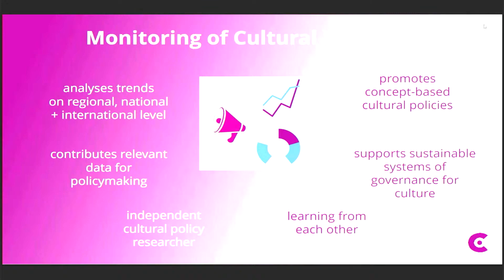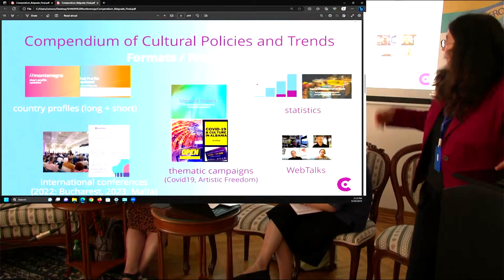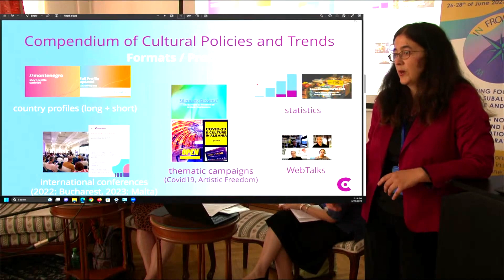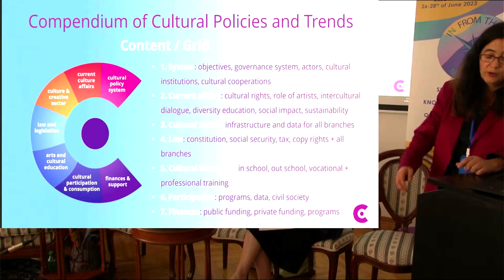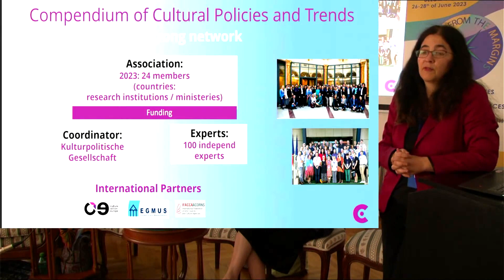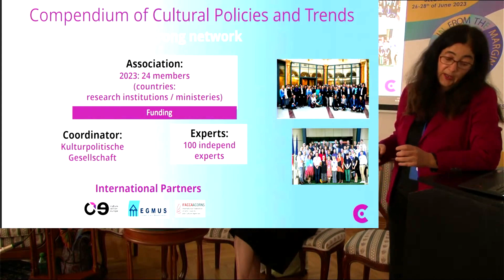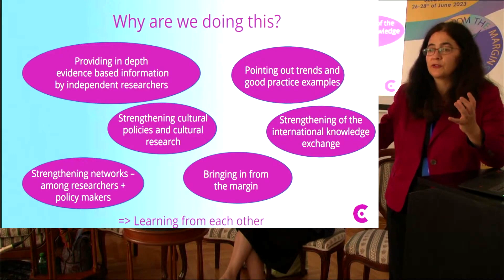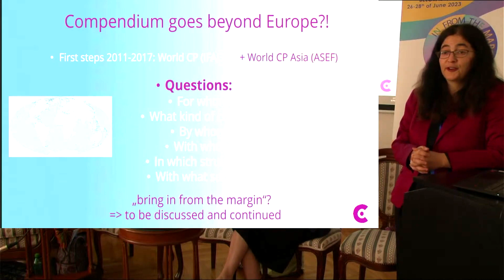Ulrike Blumenreich, Compendium of Cultural Policies and Trends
26th June 2023, University of Arts in Belgrade, Serbia
Conference „In from the margins – Sharing footnotes of subaltern knowledge and practices: Questioning North-South relations and ethics of international collaboration"